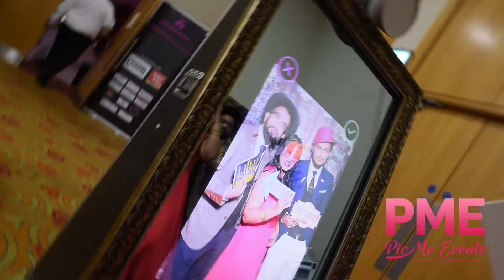Magic Mirror Event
You want the best in entertainment you say. Well, PicMeEvents is the place to come! We provide you with the best photo booths on the market today! Let us provide you with that Unforgettable Experience.